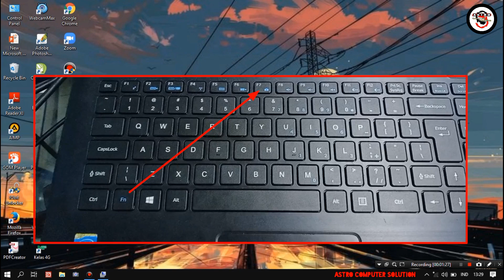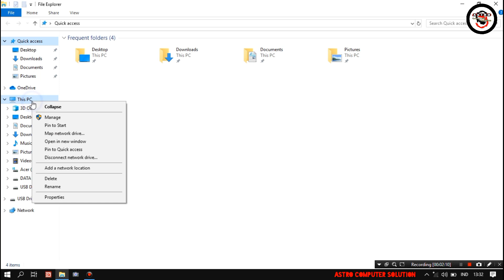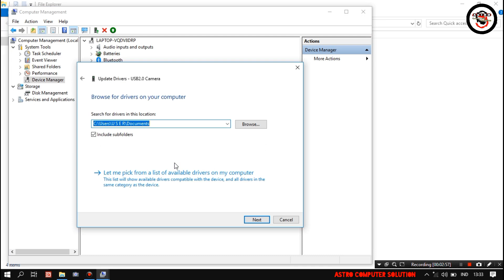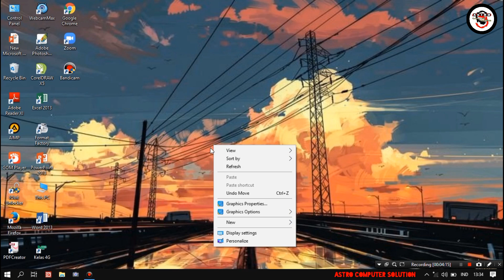Kamera Laptop Tidak Berfungsi / Blank Hitam - Solusi Jitu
KAMERA LAPTOP HITAM. KAMERA LAPTOP GELAP. KAMERA LAPTOP TIDAK BERFUNGSI. KAMERA LAPTOP ERROR
Tentang Cara mengaktifkan kamera pada laptop atau cara mengatasi webcam kamera laptop yang mati tidak berfungsi